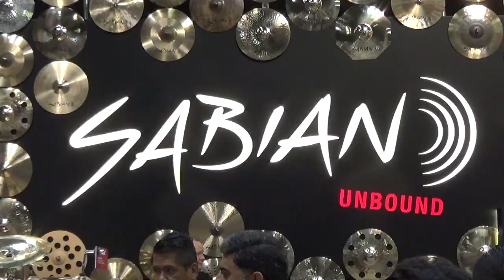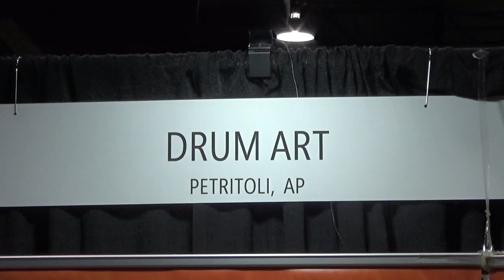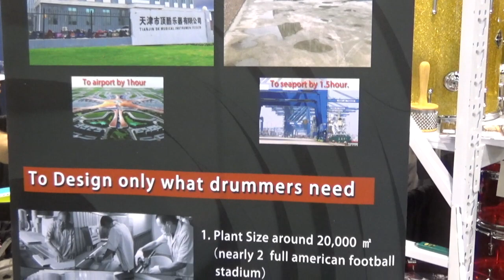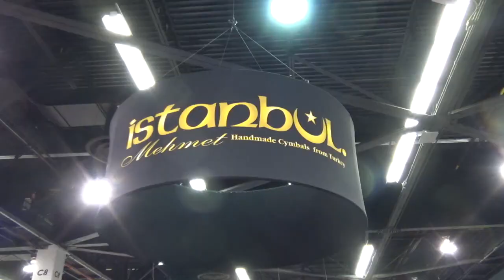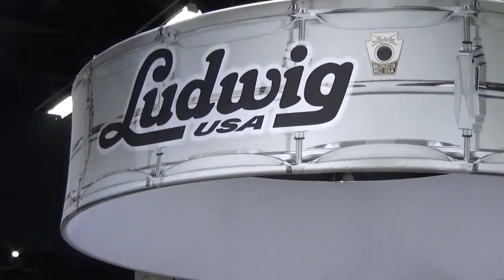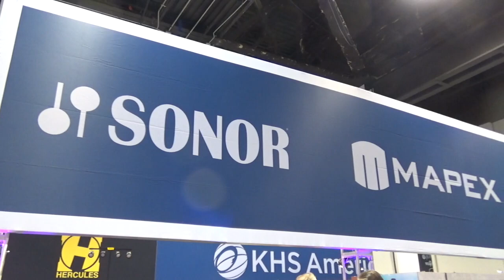【Part2】ドラム・シンバルが大量展示！NAMM Show 2020 ドラムブース編！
世界中ドラム・シンバルが集結！ものすごい量の大量展示！
カリフォルニア・アナハイムで行われたNAMM Show 2020のドラムコーナー特集！
全体の様子をお届けします！